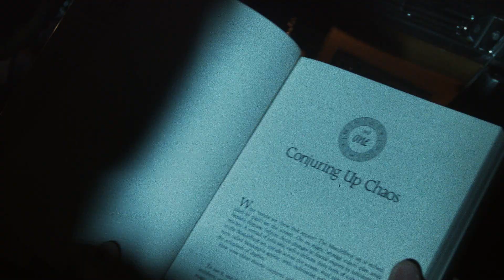GET MAD (BUMP IN THE NITE)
Directed by Seth Graves
Concept by Kyle Andrews, Savvy Sav, and Seth Graves
"Get Mad" written, produced and mixed by Kyle Andrews